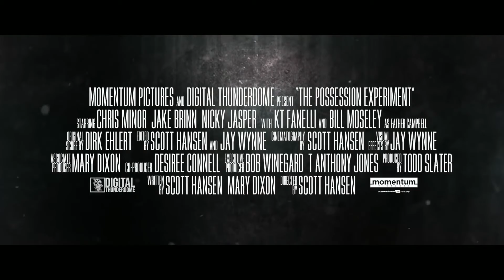The Possession Experiment - OFFICIAL TRAILER (2016)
Studio: Momentum Pictures
Release: December 6, 2016
Director: Scott B. Hansen
Writer: Scott B. Hansen, Mary J. Dixon
Cast: Chris Minor, Jake Brinn, Nicky Jasper, Kt Fanelli, Bill Moseley, Mark Joy, Rachel Faulkner, Greg Travis, Dallas T. Taylor, Ron Dressel, Scott Mielock, Ricky D'Alonzo, Terry Jernigan, Sheri Gill Dixon, Ryan Ware, Angelo Reyes

When a student takes on a theology project, he taps into another side that had been hidden away from him.